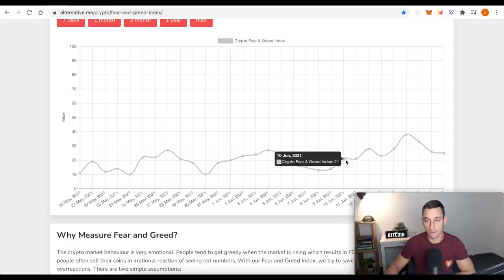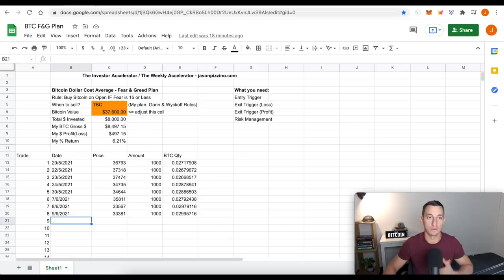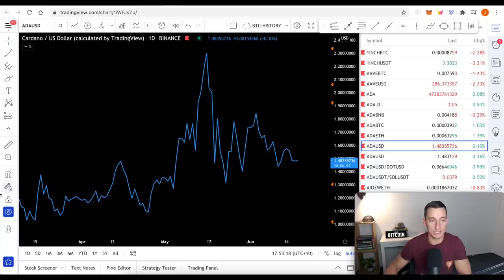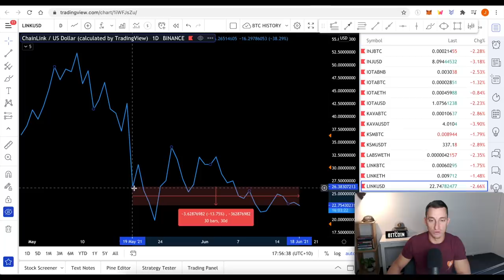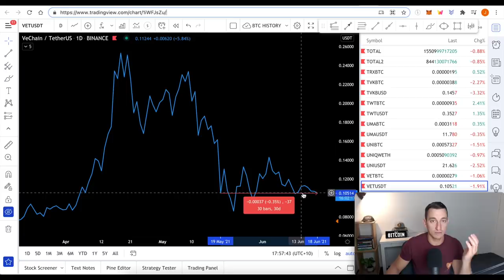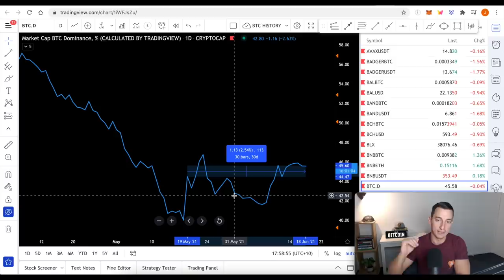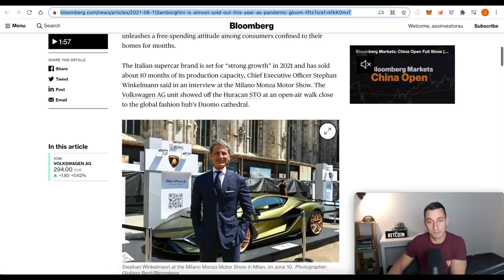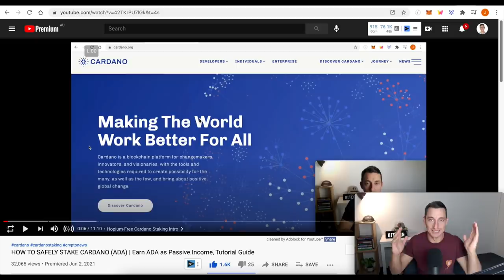BEST TOP 20 CRYPTOS SINCE THE 2021 BULL MARKET CRASH | Bitcoin & Altcoin Update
The Best Investors in the world say time and time again that the best way to improve as investors is to learn from the past.
In this video, we will analyze the top 20 cryptos and their performance (profit/loss) since the Crypto Flash Crash in May 2021.

Did you trade any of these cryptos out of the May crash for profits?

☆ Quick Links ☆

Ticker: TIA
TIA Pool ID for Delegation:
ad3b67e040364beca62714b81b3c22a12de0f6f820da9ce55f1ce137

⏰ Timestamps ⏰
00:00 Hopium-Free Best Top 20 Cryptos
01:02 Crypto Market Update - F&G Plan
03:00 The Best & The Worst! Top 20
09:36 This is Why BTC Dominance is UP.
10:55 Bad News for Lambo Buyers in 2021!
11:52 Do this Before June 30!